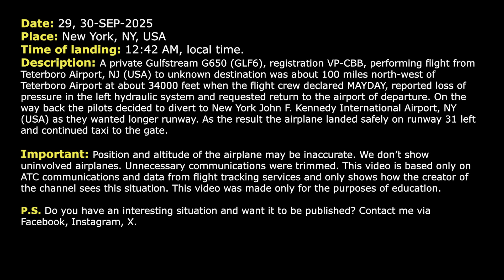MAYDAY. Hydraulic system failure in flight. Long runway requested. Real ATC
29, 30-SEP-2025. A private Gulfstream G650 (GLF6), registration VP-CBB, performing flight from Teterboro Airport, NJ (USA) to unknown destination was about 100 miles north-west of Teterboro Airport at about 34000 feet when the flight crew declared MAYDAY, reported loss of pressure in the left hydraulic system and requested return to the airport of departure. On the way back the pilots decided to divert to New York John F. Kennedy International Airport, NY (USA) as they wanted longer runway. As the result the airplane landed safely on runway 31 left and continued taxi to the gate.

HOW I DO VIDEOS:
1) I monitor media, airspace, looking for any non-standard, emergency and interesting situation.
2) I find communications of ATC unit for the period of time I need.
3) I take only phrases between air traffic controller and selected flight.
4) I find a flight path of selected aircraft.
5) I make an animation (early couple of videos don’t have animation) of flight path and aircraft, where the aircraft goes on his route.
6) When I edit video I put phrases of communications to specific points in video (in tandem with animation).
7) Together with my comments (voice and text) I edit and make a reconstruction of emergency, non-standard and interesting situation in flight.